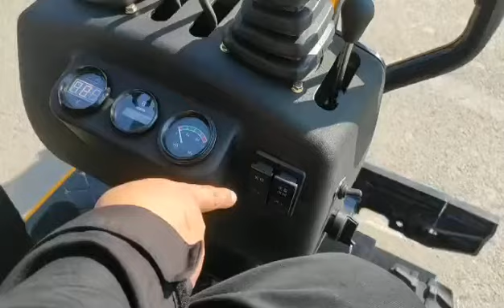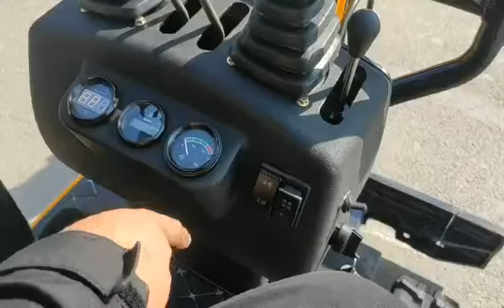2020年10月13日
mini excavator with extension chasiss.and swing boom